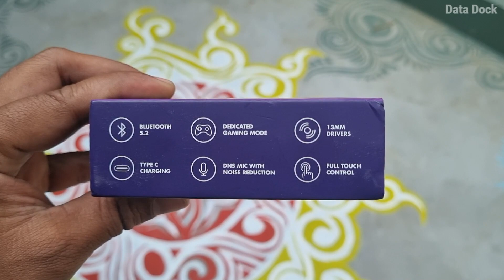Best Budget Gaming Earbuds | Wings Phantom 200 RGB Gaming Mode, Fast Charging, BT 5.2 | Rs.999 Only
Checkout More on Flipkart
Let's be on Social :
Thanks,
Data Dock